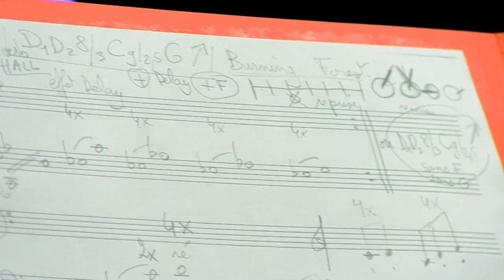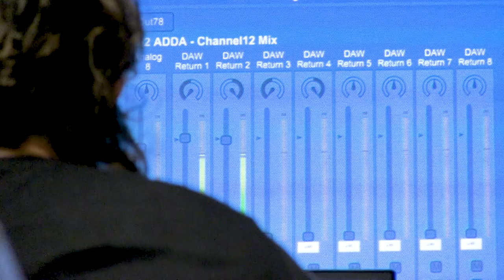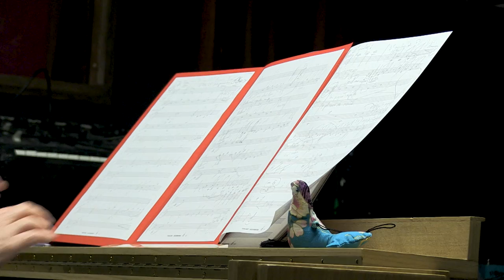Christine Ott - Chimères (Pour Ondes Martenot)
Christine Ott sort un nouvel album. Totalement magique et envoûtant. Nous avons eu la chance de passer quelques instants dans le studio quand elle enregistrait le magnifique "Burning". Voici un petit souvenir de ce moment intime.

Date de sortie : 22 mai 2020
Format : LP Vinyl / CD / Digital
Distribution France : Bigwax

Composé et interprété par Christine Ott sur des Ondes Martenot Dierstein
Processing et effets live par Frédéric D. Oberland & Paul Régimbeau
Enregistré et mixé par Romain Poirier à Mer Noir, Paris, entre l'hiver 2018 et l'automne 2019
Arrangé et produit par Paul Régimbeau & Frédéric D. Oberland
Masterisé par James Plotkin
Chimigrammes originaux de Fanny Béguély
Design graphique par Thibault Proux
Manufacturé par Kuroneko Phonogram Manufacture